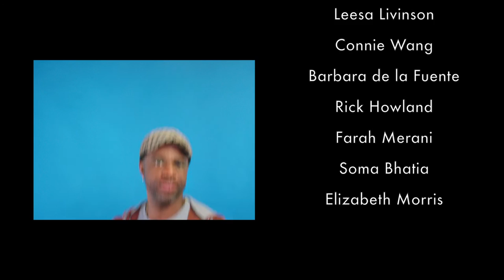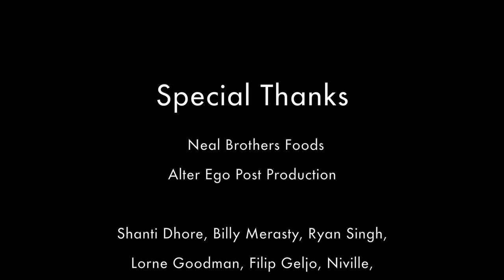Share The Screen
ACTRA Toronto’s Diversity Committee, which serves the union’s self-identified diverse membership, is launching a multi-tiered awareness campaign called SharetheScreen. ShareTheScreen is a call to action and an industry-wide rally. Together, we can show the world that Canada is a leader in creating exciting stories led by characters of various ages, genders, cultural backgrounds, and abilities.The above video addresses the realities and experiences of diverse performers in the entertainment industry, while also speaking to larger issues of diversity and gender inequities. The script was written by Joella Crichton and Connie Wang (who also makes her directorial debut) and was produced by the Diversity Committee Co-Chairs, Sedina Fiati and Farah Merani, along with Gugun Deep Singh and Safiya Ricketts. The advocacy video features over 35 performers, including the award-winning Art Hindle, Cara Gee (Strange Empire), Rick Howland (Lost Girl), Soma Bhatia (Degrassi: The Next Generation), Shailyn Pierre Dixon (Book of Negroes) and Kevin Hanchard (Orphan Black).